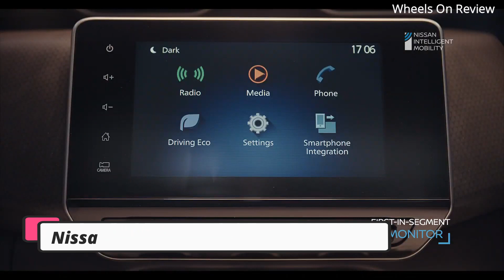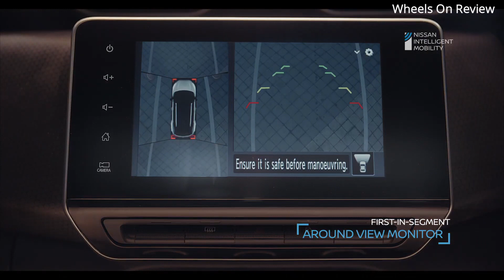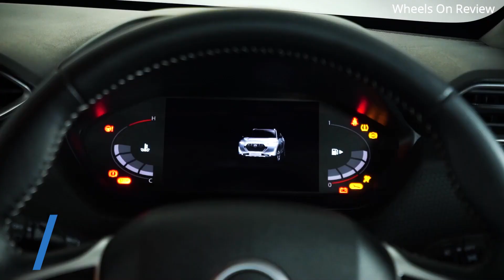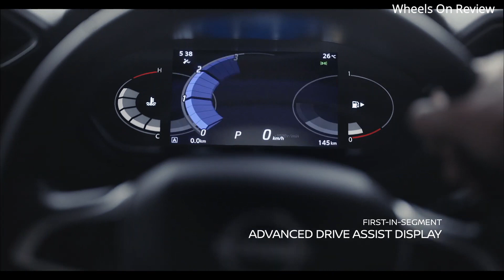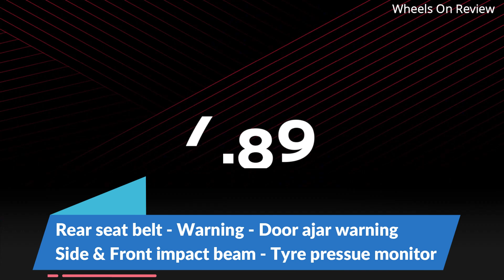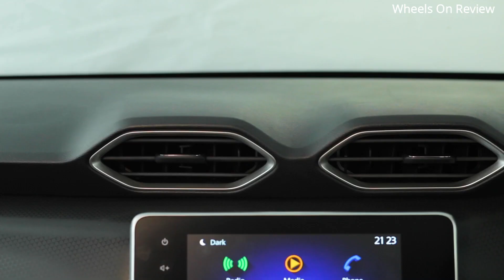Nissan MAGNITE - Best Variant - XV Premium - Rs. 7.85 Lakhs - Best in Segment - Wheels on review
Nissan MAGNITE - New Variant - XV Premium - Rs. 7.85 Lakhs - Best in Segment - Wheels on review